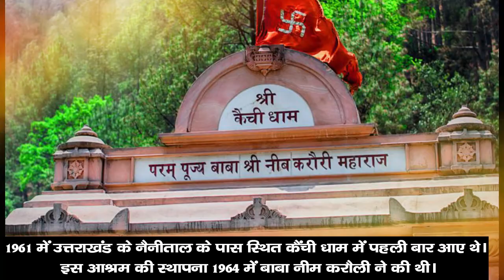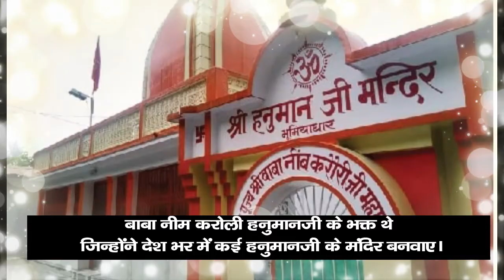😱आखिर क्यों ट्रैन एक इंच भी आगे नहीं बढ़ी Why train didn't move